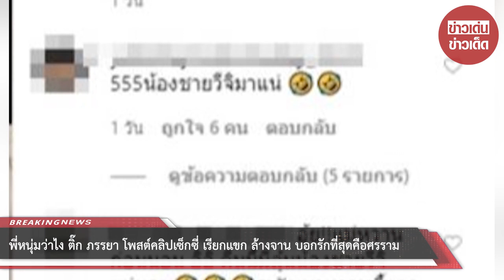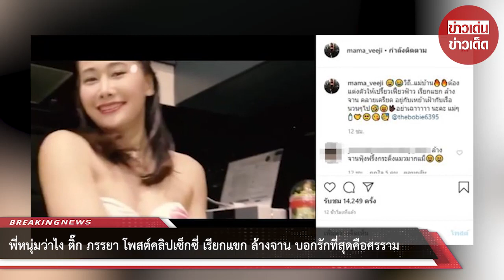พี่หนุ่มว่าไง ติ๊ก ภรรยา โพสต์คลิปเซ็กซี่ เรียกแขก ล้างจาน บอกรักที่สุดคือศรราม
ขอบคุณที่มา :
ขอขอบคุณข้อมูลจาก: